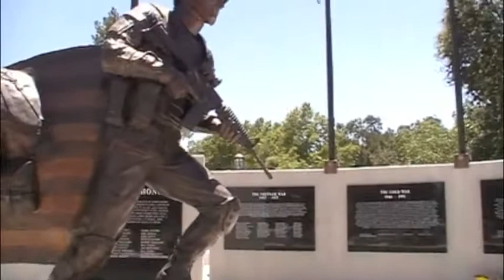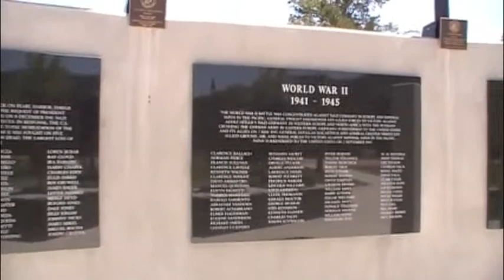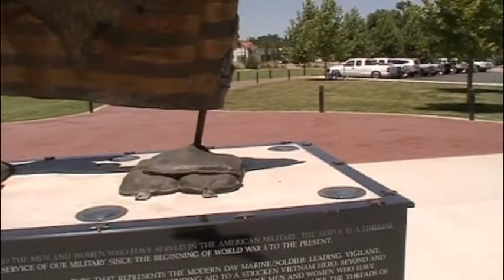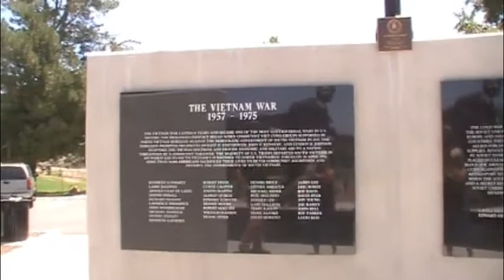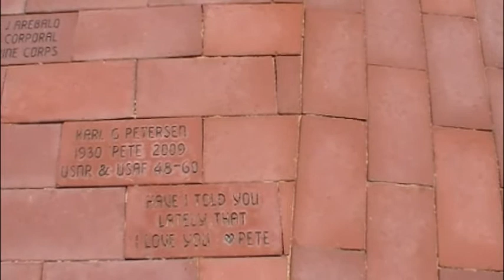9AM Life in a Day/July 24, 2010 California Central Coast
My name is Mary Malcomson
This is segment 3 of 9 uploads that I'm submitting for the Life in a Day, July 24 historic global experiment put on by the YouTube Community the Sundance Institute. This includes an example of what deer can do to your tomato plants, a tour of Atascadero's War Memorial and a short road trip to Morro Bay on Hwy. 41.